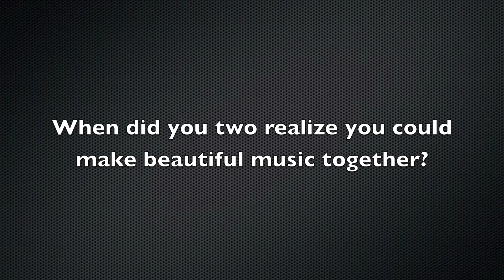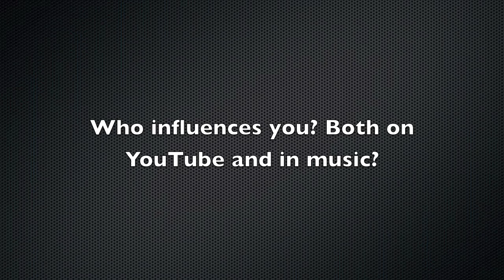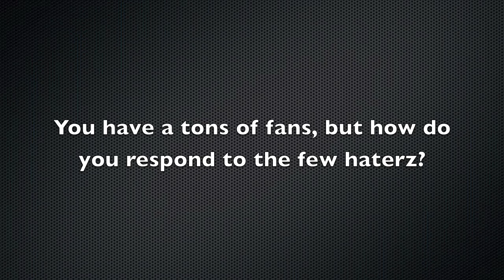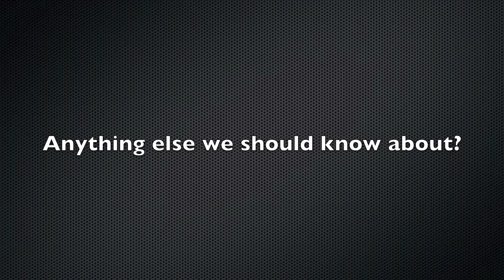Karmin Uncovered - The Interview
Tubefilter.com scores an interview with Nick and Amy of Karmin to talk about their music, their haterz, YouTubers, influencers, and what's in the works.

Karmin are Amy Heidemann (Vocals/Guitar) and Nick Noonan (Vocals/Cajon) from Boston, Massachusetts, USA.

Karmin is a collision of Nick's Classic Rock upbringing and Jazz education (a trained trombonist) and Amy's R&B influence and Pop background. Together they found music at its simplest form, percussion and voice.

With the addition of guitar, Karmin pulls the listener back to a time where music was sincere and honest. Simplicity is key with this music!

"The Little Band with a Big Sound" - Karmin is Boston's premiere acoustic pop sound. Armed with two voices, a guitar, and a wooden box; Nick and Amy put on a dynamic show - full of catchy pop tunes, feel-good ballads, and rock/hip-hop inspired concoctions!